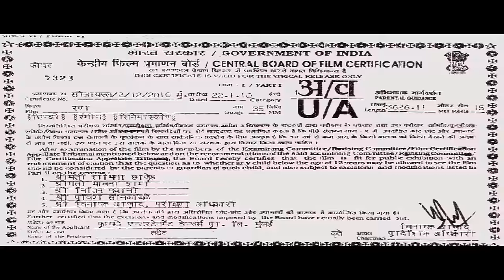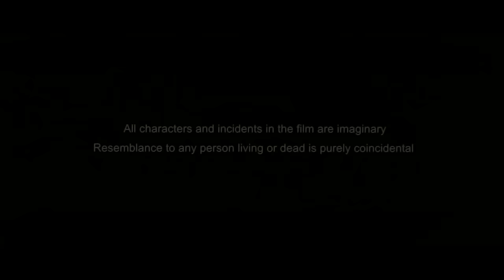अमिताभ बच्चन की सुपरहिट हिंदी मूवी - रण. (RANN.) HD - Full Movie - रितेश देशमुख, परेश रावल, सुदीप